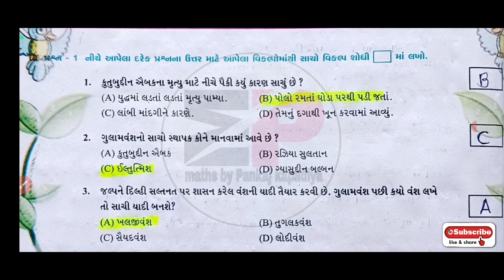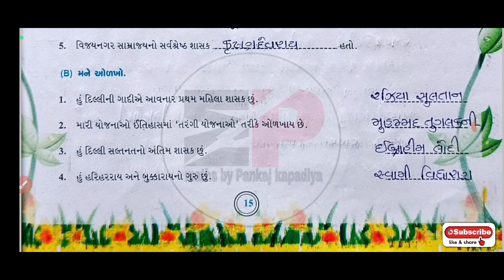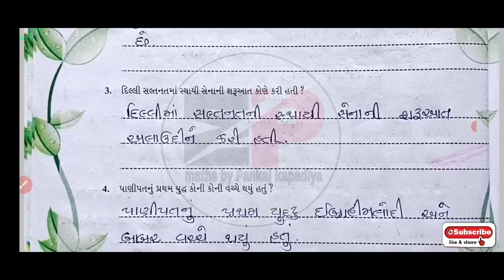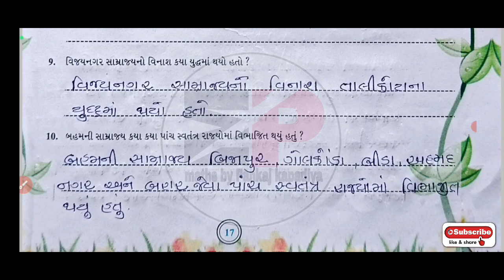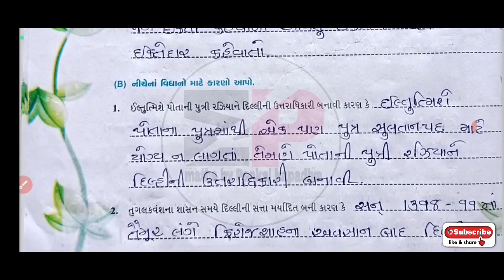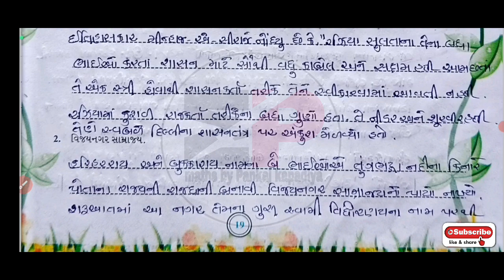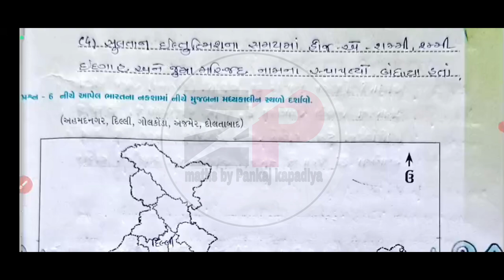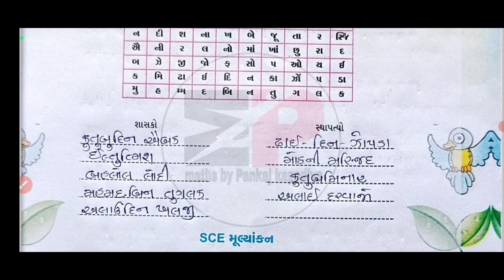swadhyay pothi dhoran 7 samajik vigyan path-2 | std 7 ss swadhyay pothi ch-2 | std 7 social science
dhoran 7 samajik vigyan swadhyay pothi ch2 | std 7 ss swadhyay pothi ch2 |ધોરણ 7 સામાજિક વિજ્ઞાન સ્વાધ્યાયપોથી

std7_samajik_chapter-2_swaadhyayanpothi
swaadhyanpothi_dhoran_7_samajik_vigyan_ch-2_solution
swadhyaypothi_std_7_samajik_vigyan_ch-2_solution

std7gujaratiswadhyaypothi solution 2021
swaadhyanpothi_dhoran_7_vigyan_ch-1_solution
swadhyaypothi_std_7_science_ch-2_solution